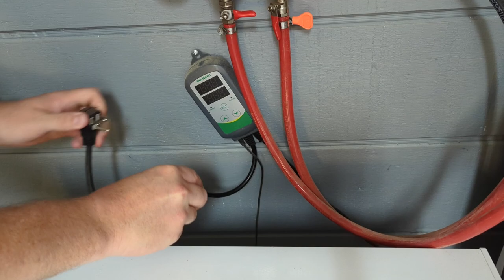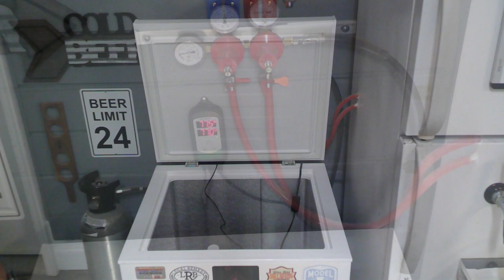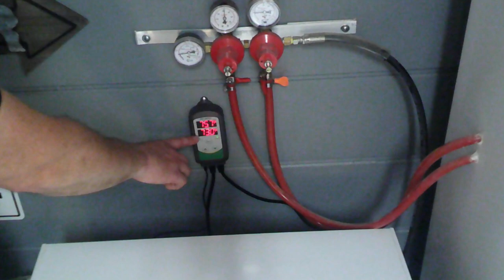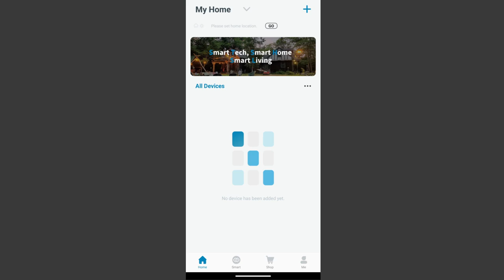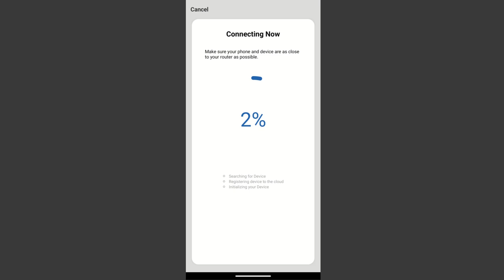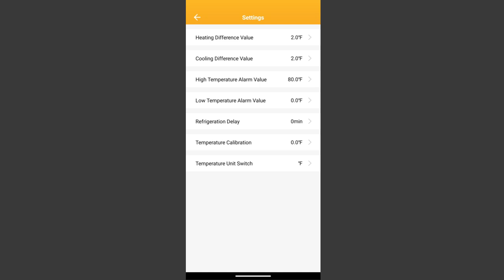Is Summer BAD for Making Beer?!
In this video I discuss how the summer heat can affect you beer and how to prevent off-flavors by using temperature control devices.   I also show you how I converted a small freezer into a fermentation chamber with no tools needed, including the use of an Inkbird Wi-Fi temperature controller and a lizard heat lamp!

Inkbird Temperature Controller with Wi-Fi (Recommended):
Inkbird Temperature Controller:
Eva-dry E-500 Renewable Mini Dehumidifier:
Heat Sources:
Clamp Lamp with Ceramic "no light" heat lamp:
or you can also use a heat wrap, such as:
Northern Brewer - FermoTemp Electric Heater

Individual Equipment (Exact products I use, except chiller):
Gas One 10 Gallon Kettle w/ Temp Gauge & Ball Valve:
You will also need Stainless Steel 1/2" Barb Hose to 1/2" NPT 2 Pack:
Bayou Classic High-Pressure Cooker/Burner(old Burner):
Northern Brewer - Copper Immersion Wort Chiller:
Big Mouth Bubbler 6.5 gallon Glass Carboy:
RV Inline Water filter:
Digital Scale (measuring grain and hops):
Digital Thermometer:
Refractometer:
Inkbird Temperature Controller Standard:
Barley Crusher(what I have):
or Budget friendly Grain Mill:
Polycarbonate (Shatterproof) Hydrometer

Complete Mash Tun with false bottom kit (or buy separate items below)

**Recommended items** to Build your own Mash Tun for cheaper:
10 gallon Cooler:
Ball Valve with 12" Bazooka Kit & 1/2" Hose Barb: